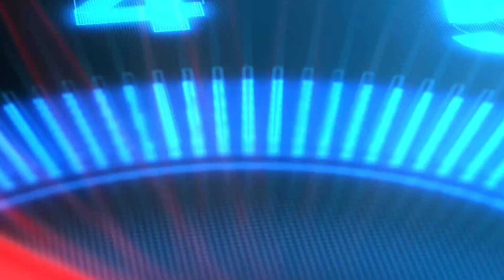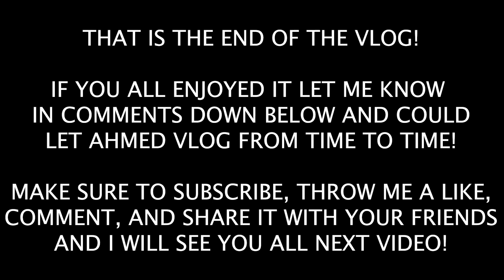Friend steals my CUSTOM MAZDA RX8 Go Kart!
What is Dreamcars Daily:
Dreamcars Daily is here to provide all your car needs ranging from Lamborghini's and Ferrari's  to your old school classic Cadillac's and Mustang Fastbacks (you might even see me in a work van from time to time.) I am a huge advocate for cars as a whole and love to see other passionate people come together and talk cars. I currently have a Gated V10 Lamborghini as my daily driver where I, if you know me, do a lot of shenanigans with the Lamborghini in almost every video ranging from Lamborghini donuts to Lamborghini drifting.

Deleeuw Design
406 Butternut Dr Suite 90

Phone: (USA) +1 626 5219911

Big thanks to these fellow YouTubers that inspired me to make my own videos:

DDE, Dave, Damon Fryer, Daily Driven Exotics, Stradman, Tavarish, Streetspeed717, JohnStax, Edmond Mondi, JR Garage, Adam LZ, Cleetus Mcfarland, VIN Wiki, Savage Garage, and Vehicle Virgins.